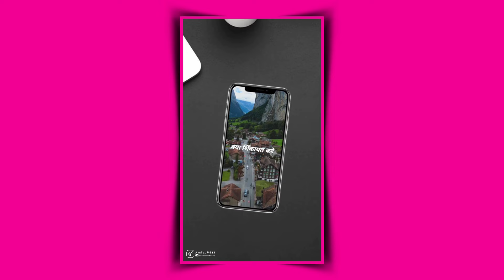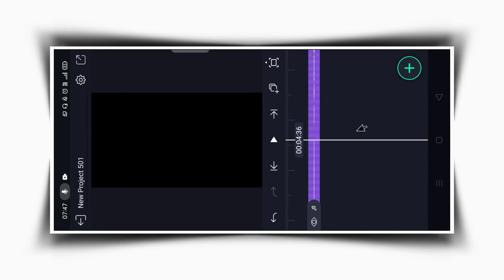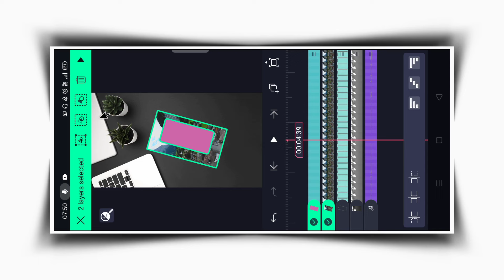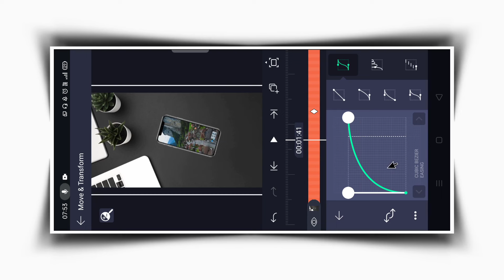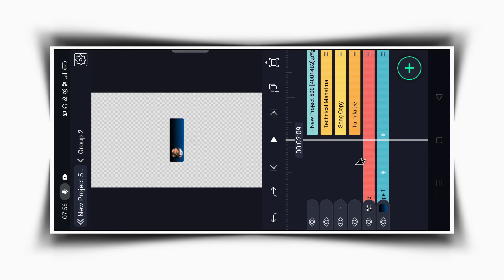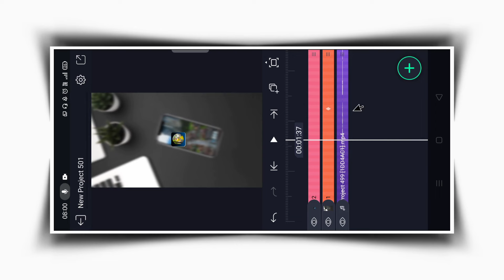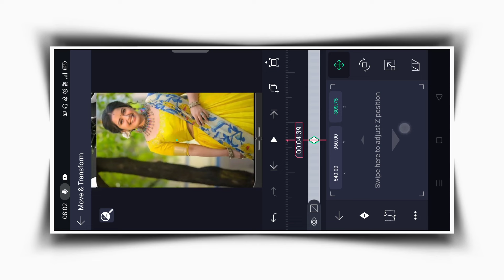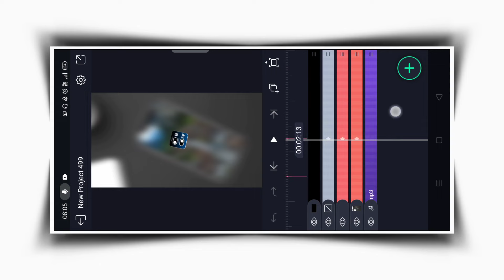Style lyrics video editing | Trending style lyrics Video Editing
★ XML/PRESET/ ALL Materials -